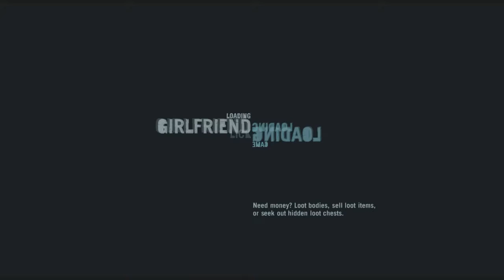Lets Play Far Cry 3 #12 BURNING THE DRUG FILED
Hey Guys, Today I'm going to be playing Far Cry 3. Mini Out

In this Far Cry 3 gameplay commentary Mini gets stuck on a island (again) called Rook Island filled with pirates and the leader: Vaas. He then had to rescue his friends Liza, Daisy, Riley, Oliver, Keith not Grant tho he dies at the beginning. He meets up with Dennis Rogers and his people in Amaniki Village and goes on a adventure to save his friends one by one. Will Mini escape this island with his friends and enjoy the rest of his live or dead in the jungle? find out in MiniBug's Far Cry 3 Series! For more of the survival content check out Mini's Minecraft, Dead Island and more walkthrough playlists on the MiniBug's channel.

What is it? Far Cry 3 is an open world action-adventure first-person shooter video game developed by Ubisoft Montreal and published by Ubisoft for Microsoft Windows, Xbox 360, and PlayStation 3. The game was released on November 29, 2012 in Australia,[3] November 30 in the UK, and December 4 in North America. A stand-alone expansion titled Far Cry 3: Blood Dragon was released on April 30, 2013.

Please try to be nice to each other in the comments and just enjoy the video, ok, you heard me right? whats that? you did, ok good. Thanks for reading and goodbye :D

-If you read down this far,

You deserve a cookie!  (^-^)